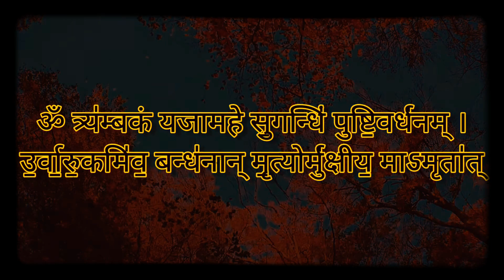महामृत्युंजय मंत्र / Mahāmrityunjaya Mantra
ॐ त्र्य॑म्बकं यजामहे सु॒गन्धिं॑ पुष्टि॒वर्ध॑नम् ।
उ॒र्वा॒रु॒कमि॑व॒ बन्ध॑नान् मृ॒त्योर्मु॑क्षीय॒ माऽमृता॑॑त्

oṃ tryambakaṃ yajāmahe sugandhiṃ puṣṭi-vardhanam
urvārukam iva bandhanān mṛtyor mukṣīya mā 'mṛtāt